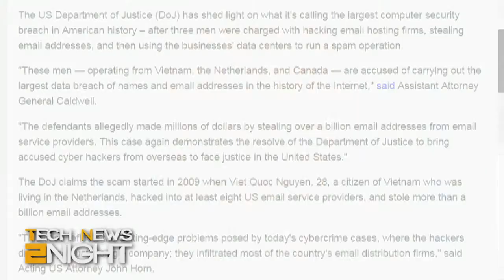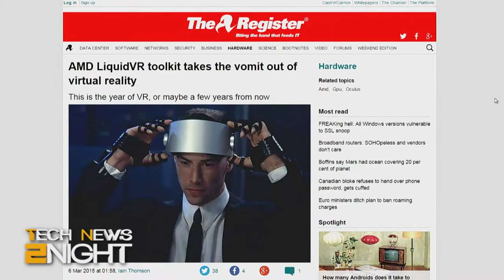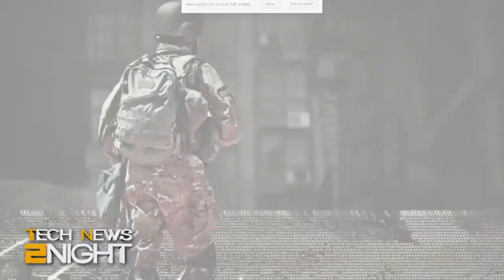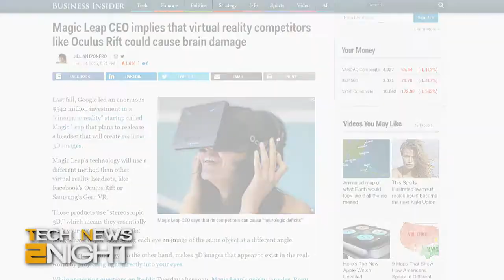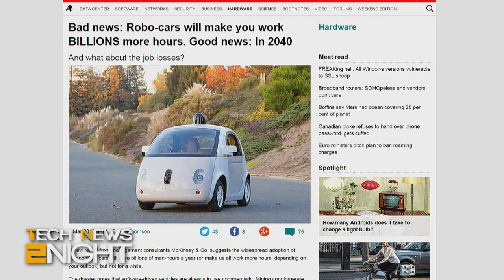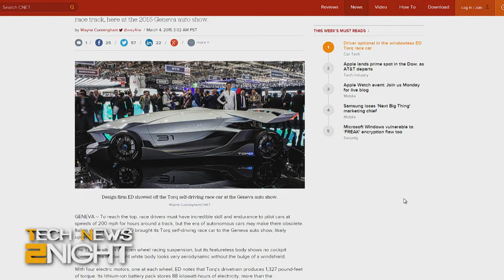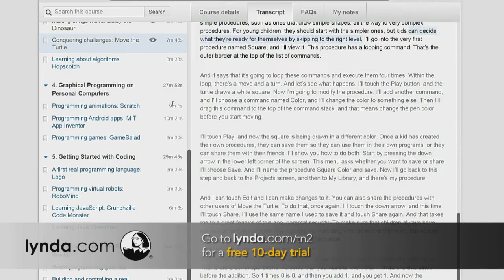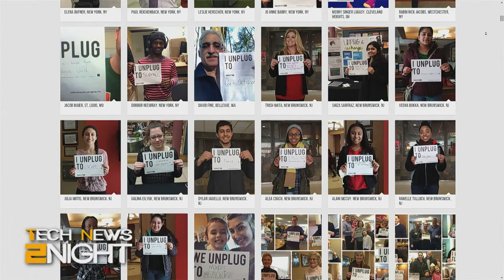Tech News 2Night 289: Two Spammers In The Can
The biggest hack in the history of the Internet, we go beyond the self-driving car hype, A shake-up at Samsung, the Apple Watch battery might last longer than you think, It's the National Day of Unplugging, and more...